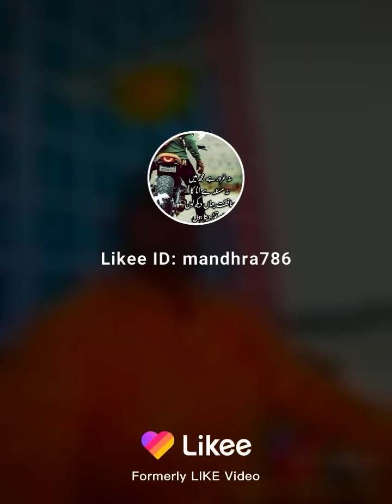Teri os duniya ka ya manzar kiun hai karachi mandra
Teri os duniya ka ya manzar kiun hai